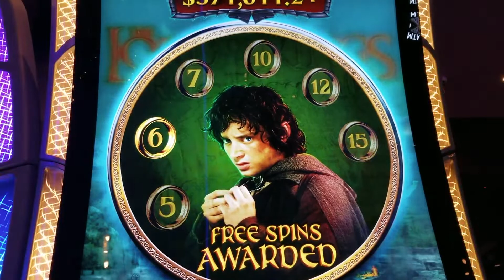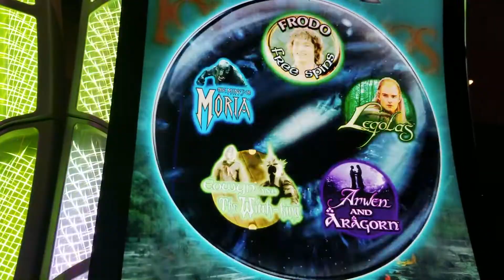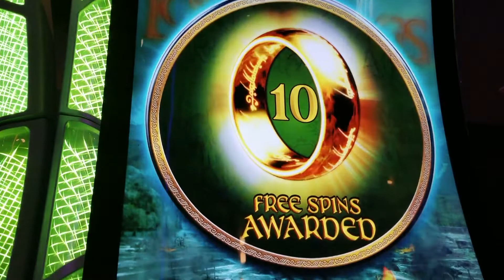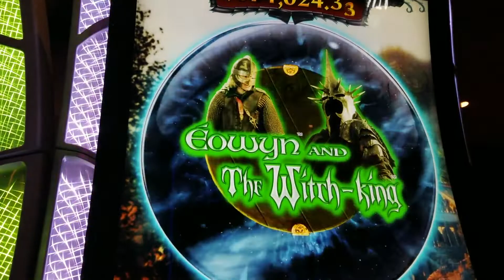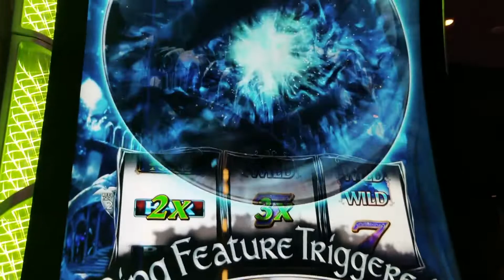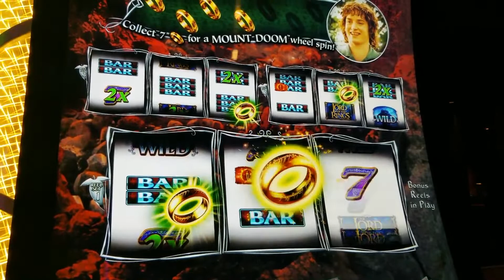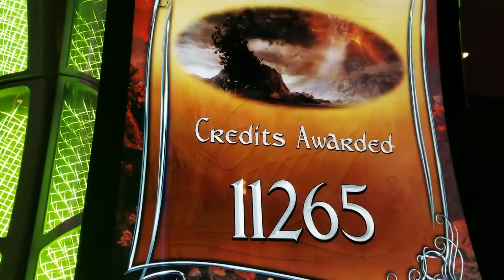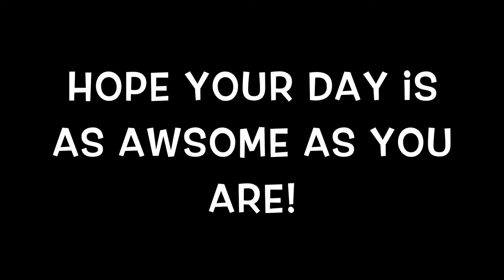LORD OF THE RINGS FREE SPINS